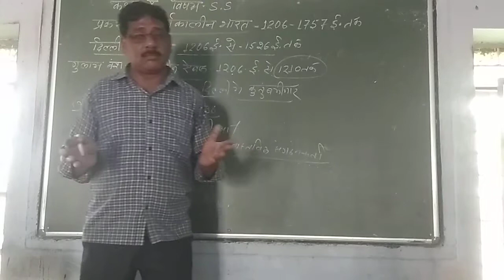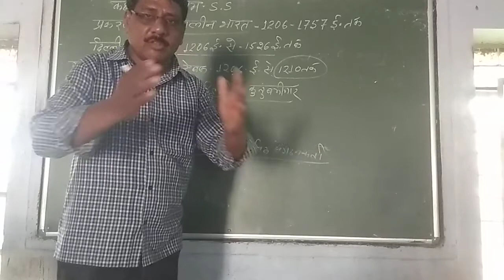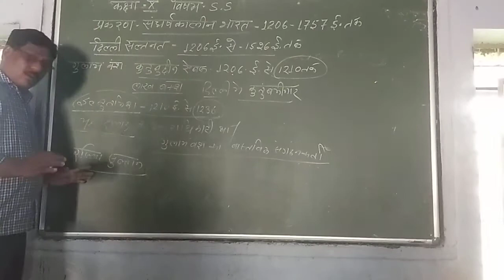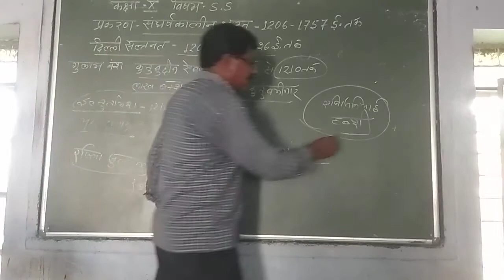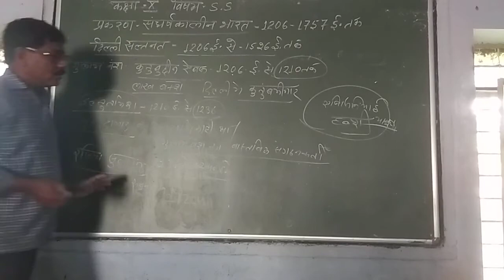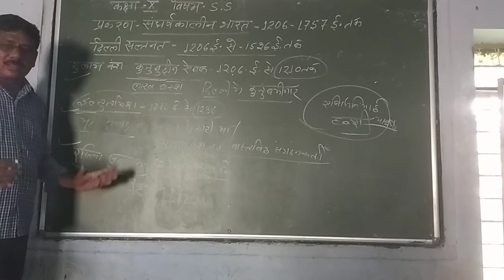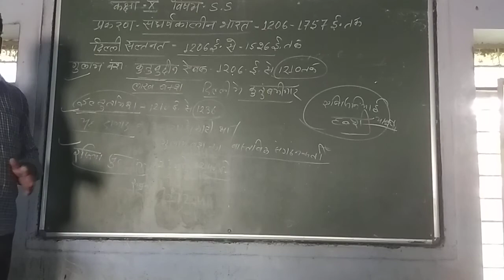10th Social Science Class less. 2 Part 1 By Mukut Bihari Sir